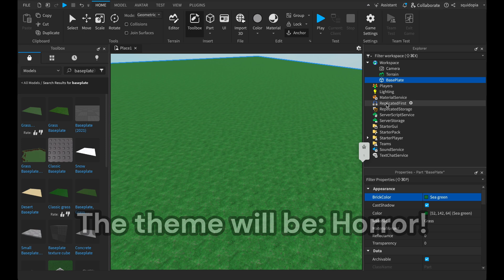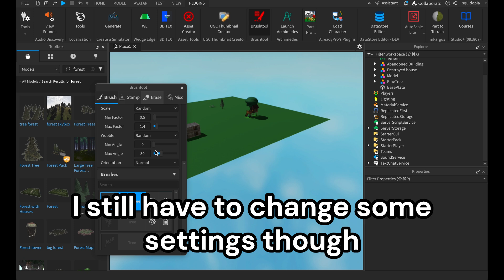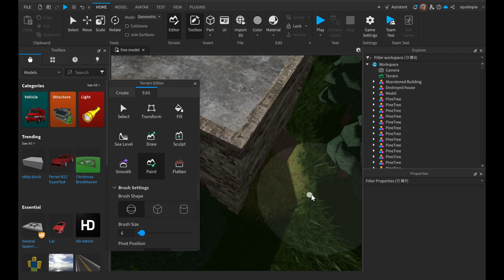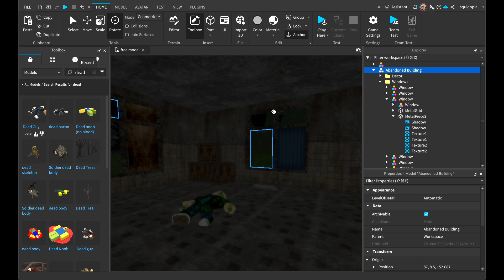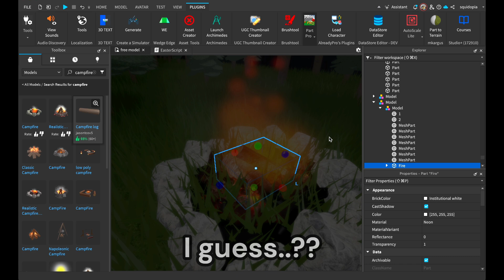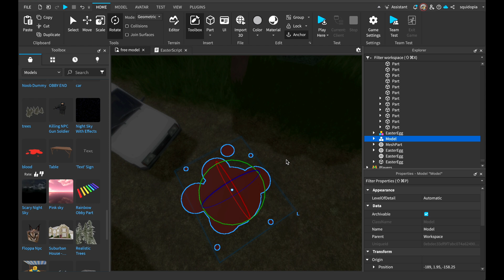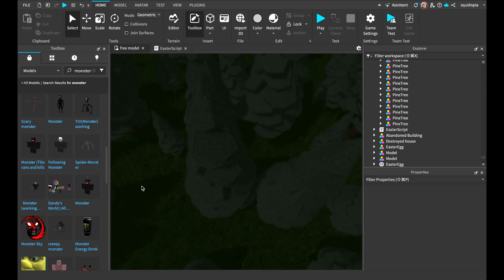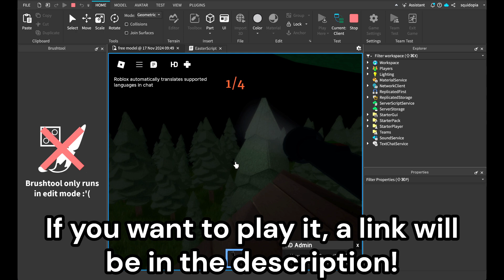I Made a Roblox Game with Only Free Models - Here's what Happened!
In this video, I will be making a Roblox game, but I can only use free models!

I would be very happy if you would like this video! I know it is not the best, but it took very long to make :D